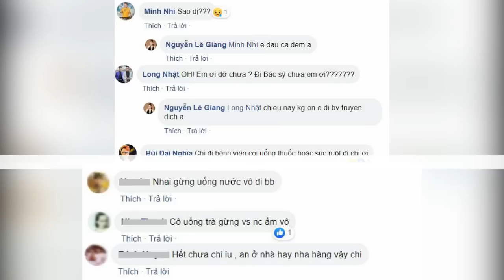Lê Giang bị ngộ độc, sức khỏe hiện tại vẫn chưa ổn định khiến ai cũng HOANG MANG!